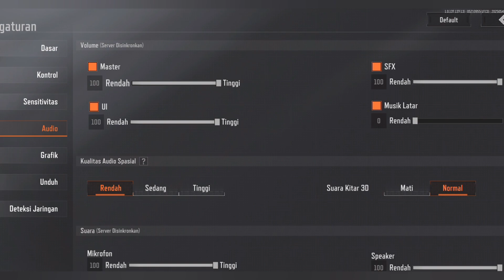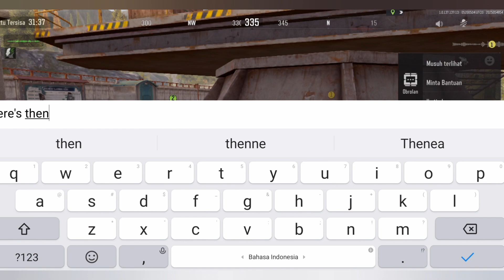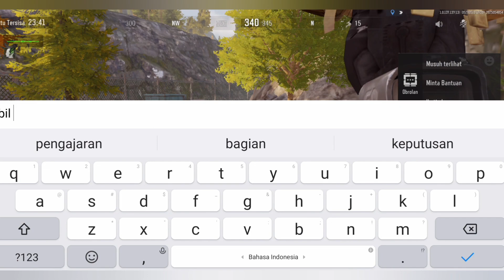Masih Kejar Naik Pangkat Kill Player Arena Breakout Part 83